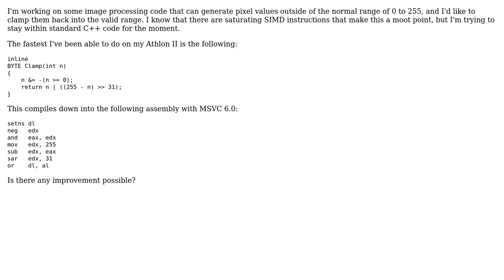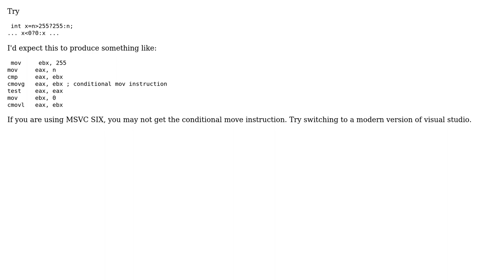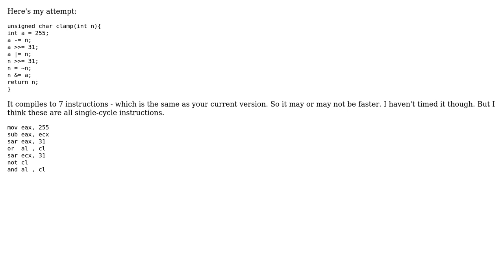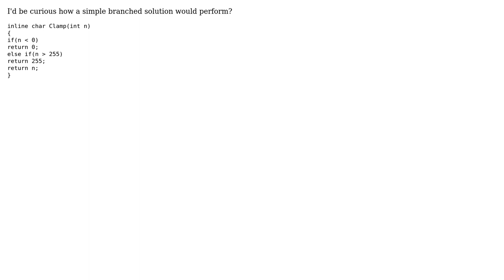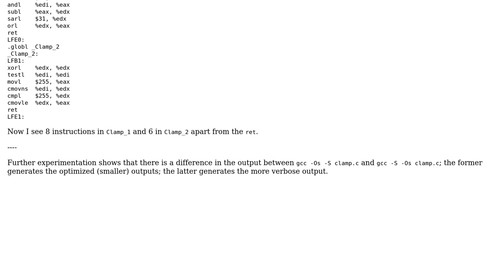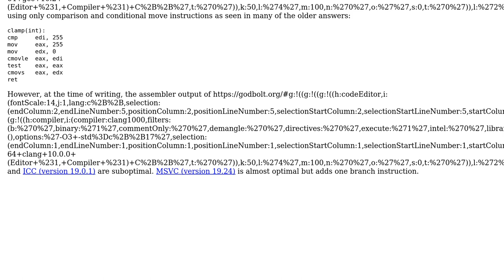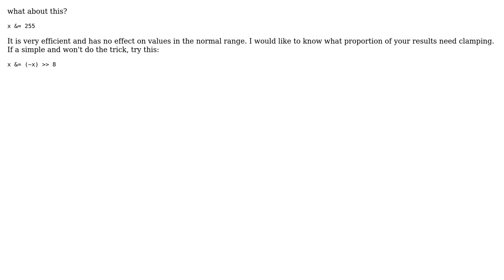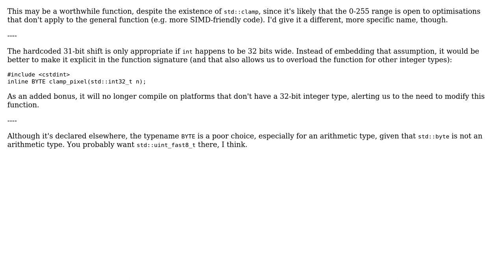Code Review: Fastest way to clamp an integer to the range 0-255 (11 Solutions!!)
Code Review: Fastest way to clamp an integer to the range 0-255

With thanks & praise to God, and with thanks to the many people who have made this project possible! | Content (except music & images) licensed under CC BY-SA | Music | Images & others | With thanks to user William Morris user Toby Speight user ronag user razpeitia user Phil Huffman user Mysticial user Mark Ransom user Jonathan Leffler user Jamal user Ira Baxter user G. Sliepen user DocMax and the Stack Exchange Network Trademarks are property of their respective owners. You are responsible for your own actions.